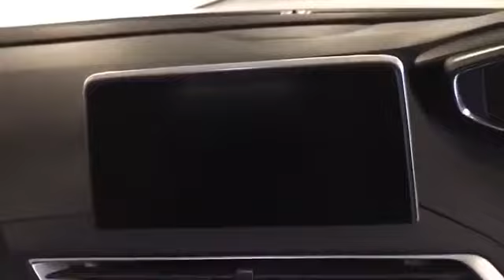WJ King are pleased to offer EA69XNN at an amazing price